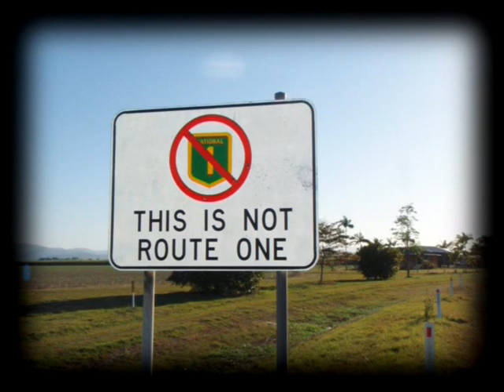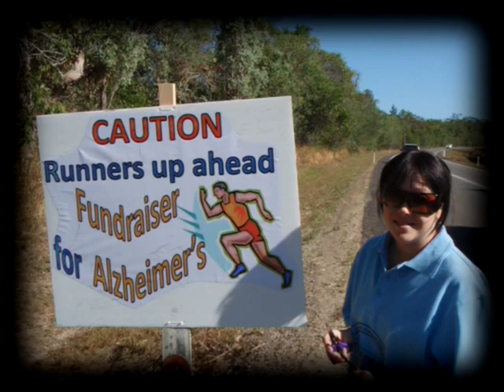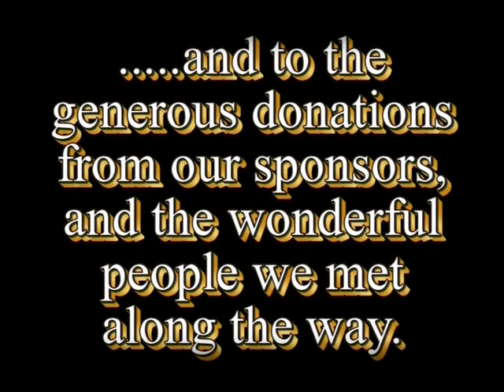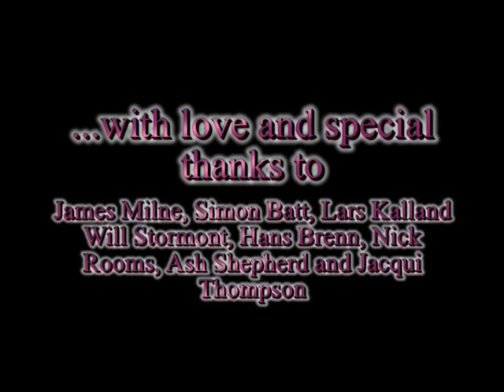MMfM2009.mpg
The very first Many Miles for Mary run in 2009. The team run from Cairns to Townsville with a little singing number by Jamie to sum up how it all went